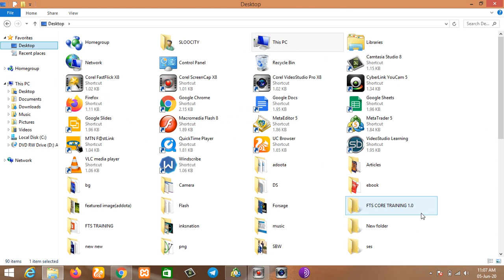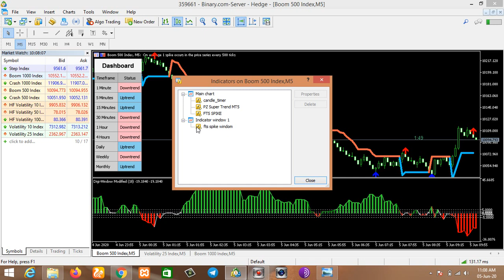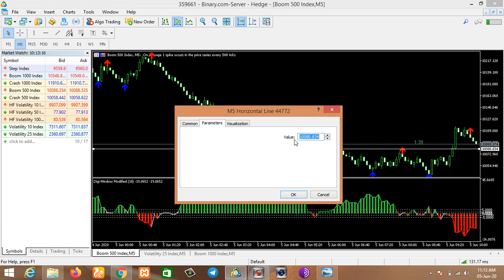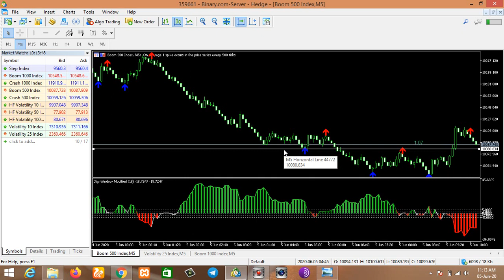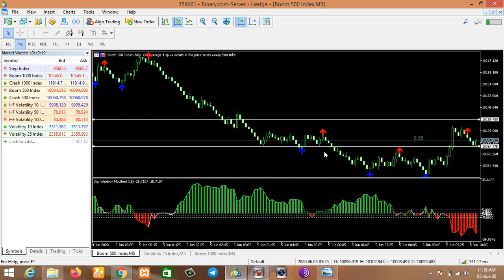Stop Loss & Take Profit explained in details (Trading for profit)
To join my telegram channel use
Video on how to trade crash with the upgraded scalping strategy